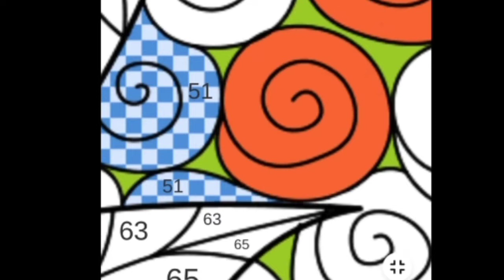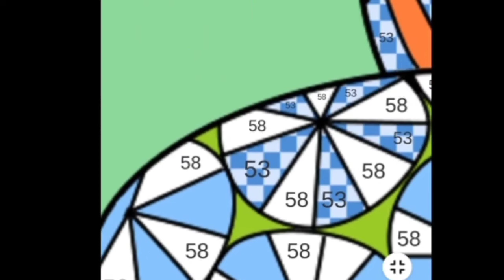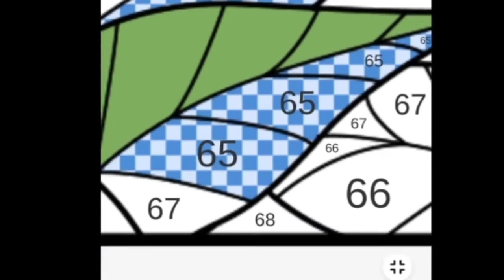HAPPY EASTER TO ALL MY FRIENDS MASTERPIECE